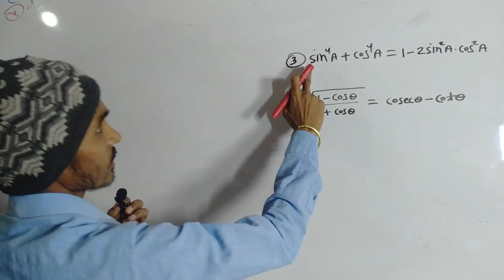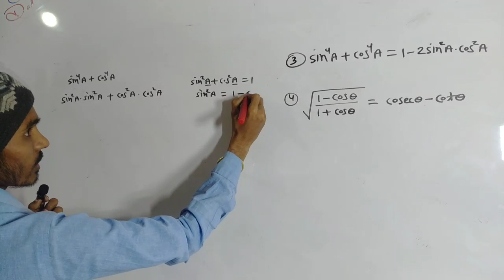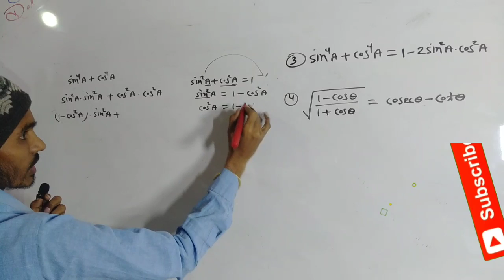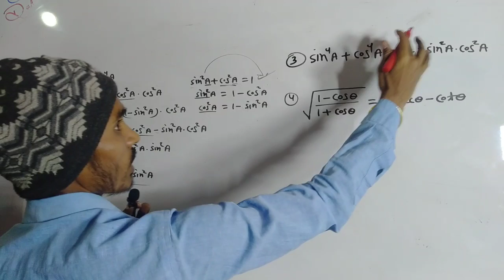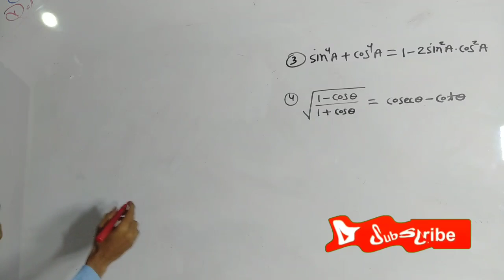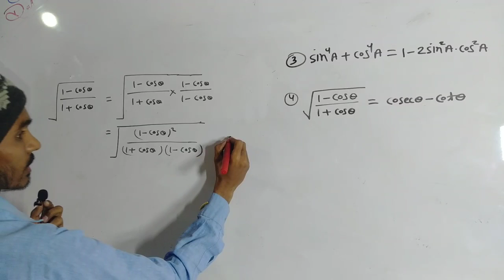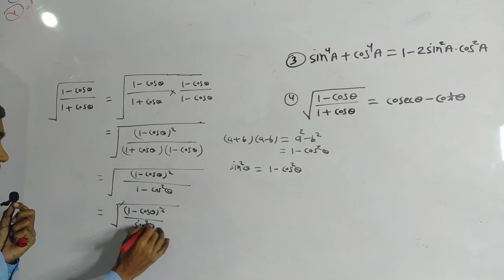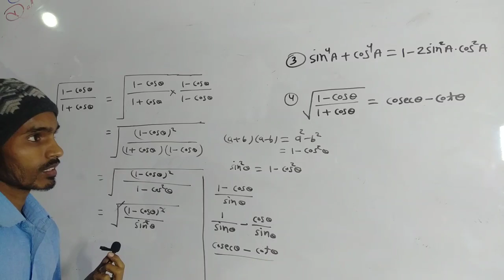cg board maths class 10 | trigonometry | cg board class 10th chaper 9 | cgbse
class 10 trigonometry cg | exercises 1  questions 3 & 4 | cg board class 10th chaper 9

helo
 स्टूडेंट मेरा नाम गुलाब कश्यप है आप लोगो को मेरे  चैनल गुलाब स्टडी क्लासेज में स्वागत है

इस वीडियो में त्रिकोणमिति अध्याय के क्लास 10 cbse pattern पर आधारित क्वेश्चन को बताया गया है
त्रिकोणमिति पाठ के प्रश्नावली 1 के प्रश्न 3&4 को इस वीडियो में हल करके बताया गया है
आप सभी students से निवेदन है की इस वीडियो को जरूर देखे
धन्यवाद

In this video, questions based on class 10 cbse pattern of trigonometry chapter have been told.
Question 3&4 of Exercise 1 of Trigonometry lesson have been explained in this video by solving
You are free from all the students

thanks

trigonometry,
trigonometry class 10 mcq,
 trigonometry formulas,
trigonometry by sahil sir,
trigonometry table,
trigonometry tricks,
trigonometry class 9 trigonometry class 10, trigonometry class 10 mcq,
trigonometry class 10 magnet brains, trigonometry class 10 vedantu,
trigonometry class 10 table trigonometry class 10 maths teacher,